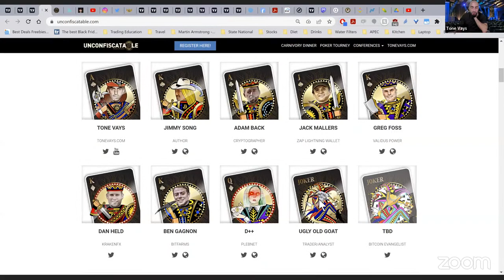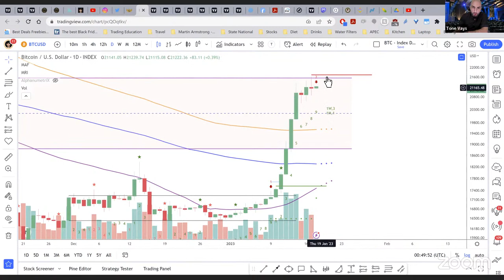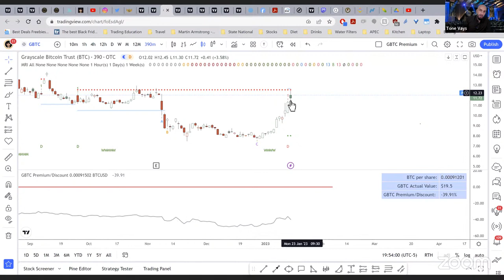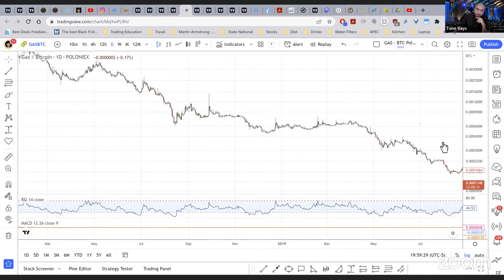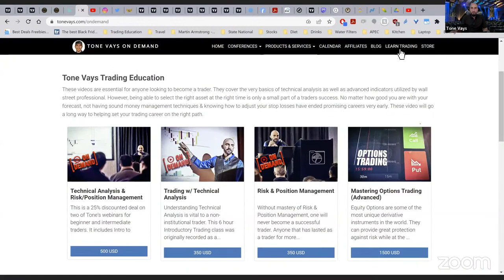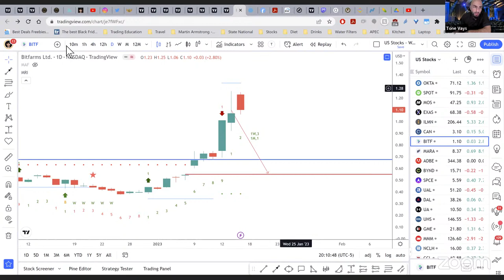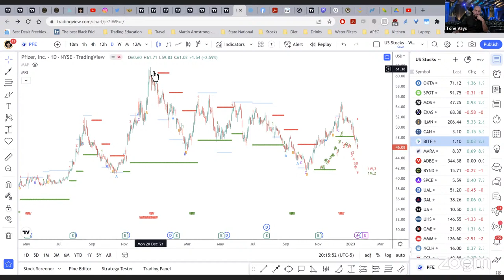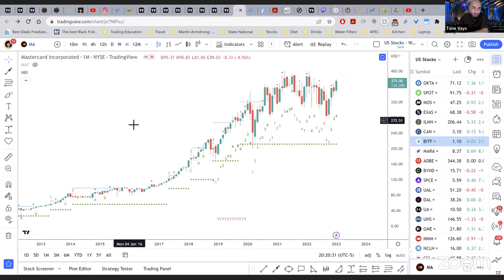Another MRI Top, Will the Pullback Start Today?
in Vegas Dec 7 & 8 Before it sells out!!!